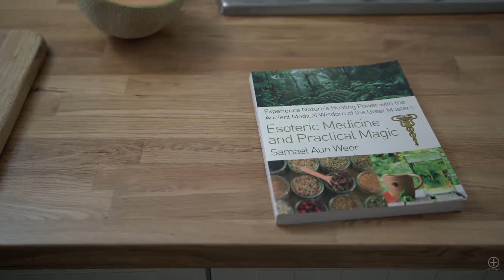Stop Wet Dreams and Loss of Energy: Melon Seed Water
Video by Glorian Publishing
Description taken from Glorian.org:

In Esoteric Medicine and Practical Magic, Samael Aun Weor provides several remedies to help in the prevention of nocturnal pollutions ("wet dreams"), which is the unwanted loss of sexual energy through orgasm during sleep. Of course, these remedies are only support for the overall effort to transmute the sexual energy, and must be used alongside improvements in ethics (ie. no porn, no fantasizing), and the daily use of transmutation exercises like pranayama and sexual magic, as well as daily meditation to eliminate the vices related to lust.

One remedy that is not explained in detail in the book is an "horchata" made from melon seeds. Because this sort of drink is very well-known in Latin America, there was no need in the Spanish editions to explain how to make it. For the benefit of those who want to make this remedy, here is a simple recipe:

INGREDIENTS
- Seeds from a melon such as cantaloupe
- A pinch of salt
- Honey or agave nectar, to taste
- Variations: a drop of vanilla extract or the zest of a lime

DIRECTIONS
1. Grind the melon seeds in a blender with about 2 cups of water until as smooth as possible.
2. Strain the liquid into a pitcher.
3. Put the strained seeds back into the blender with 2 more cups water and your other ingredients, if any (salt, sweetner, vanilla, etc) and blend until smooth.
4. Strain the liquid into the pitcher and store in the refrigerator.

Before bedtime, pour a serving into a glass, and bless it while asking your Divine Mother to command the elementals of the melons to heal you from the illness of nocturnal pollutions, then drink this medicine and go to bed.

Remember: these remedies cannot help you if you do not change your bad habits.

_Treatise of Sexual Alchemy_ by Samael Aun Weor